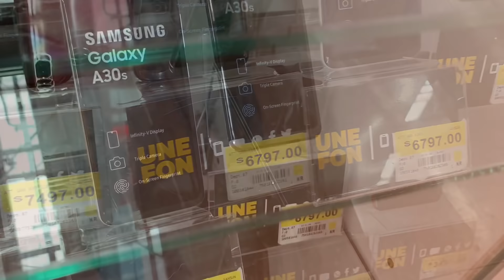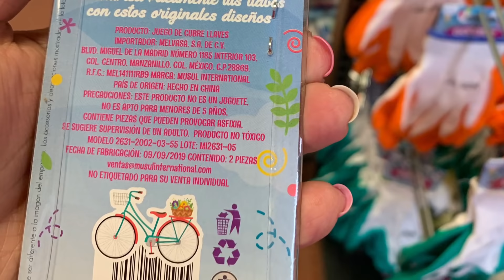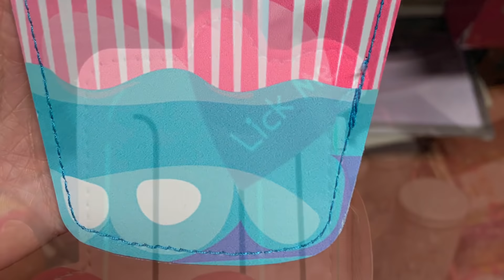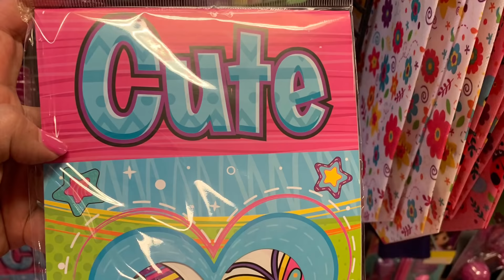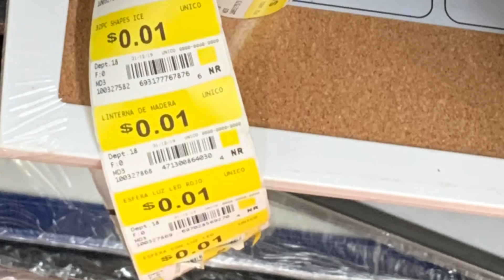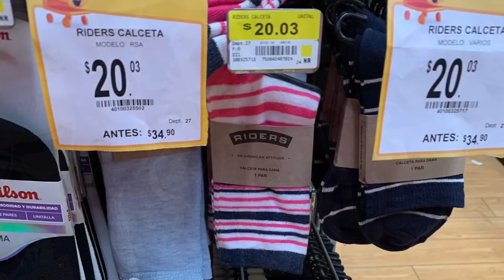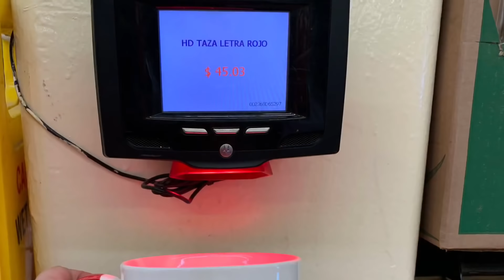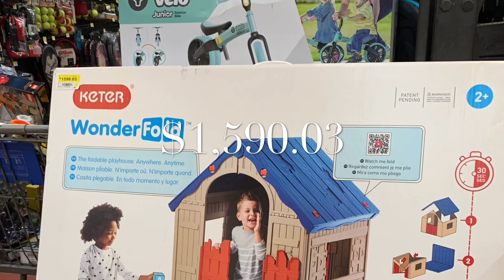Llegó la colección “Primavera 2020” 🌸🌹🌻💐a Prichos en Walmart Alamedas